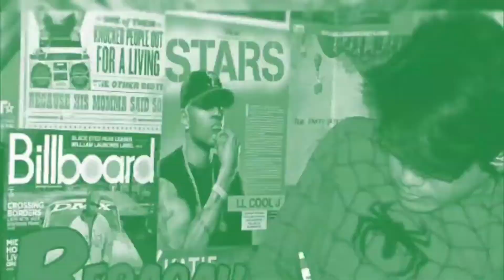HIGH LEVEL 3POINTS SHOOTING! KYLE KORVER NG Q.C. SI PARKHER SA TRES! "18" OUT OF "25" NA 3POINTS